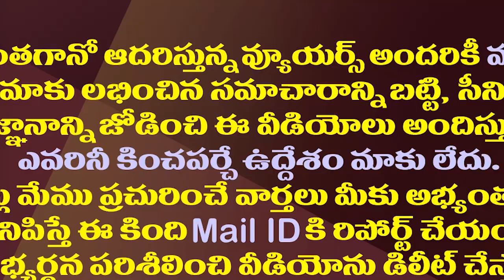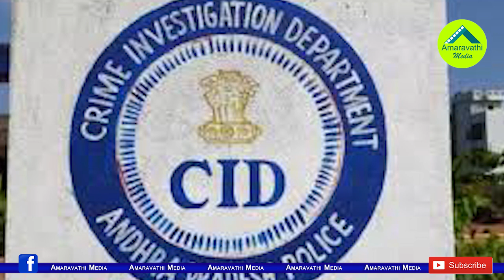రఘురామకు హైకోర్టు భారీ షాక్..సీఐడీ విచారణకు ఒకే| Big Shock To YCP Rebel MP Raghu Rama In High Court